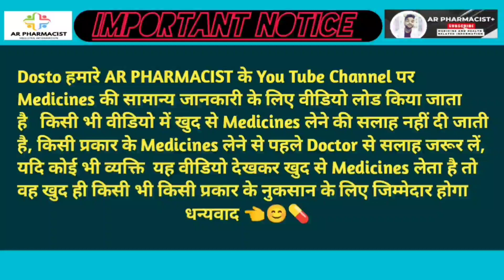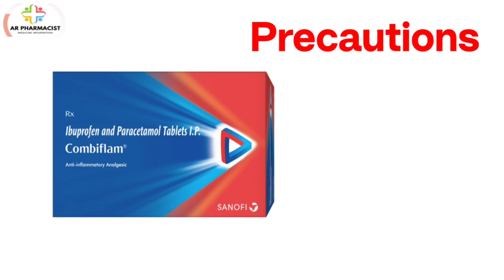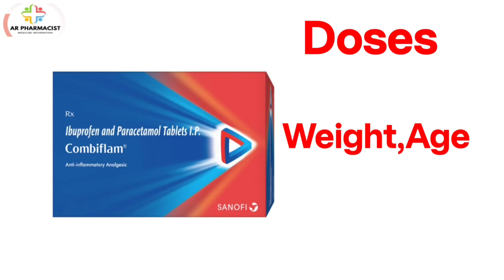Combiflam tablet use in hindi | Combiflam tablet kis kaam ata hai | Ibufrofen and Paracetmol tablet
Hello Friends aaj hum janenge Combiflam tablet ke baare me ye tablet har trah ke dard bukhar mai use kiye jate hai pet ka dard chor kar video achha lage to video ko like aur channel Ko subscribe karna na bhule

AR PHARMCIST [DHANBAD JHARKHAND]